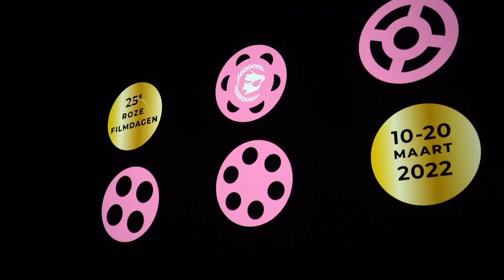Kapana wins Hivos Free to be me award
12 maart 2022, Kapana wins the Hivos free to be me award. This is the first Namibian film telling a queer love story. In a country where sodomy is still a crime and same-sex relationships are stigmatized, two lives intersect: George, an out middle-class insurance broker living in central town, Windhoek, and Simeon, a closeted kapana (grilled meat) seller who lives in Katutura, Windhoek’s township. Two secrets. One unlikely meeting in a bar. Micha talks to director Philippe Talavera and actor Simon Hanga.